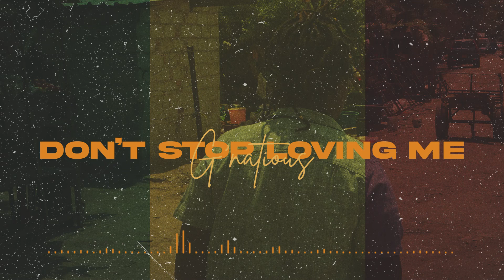G'natious - Dont Stop Loving Me | Official Audio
Talkin' Soul EP | out now!!